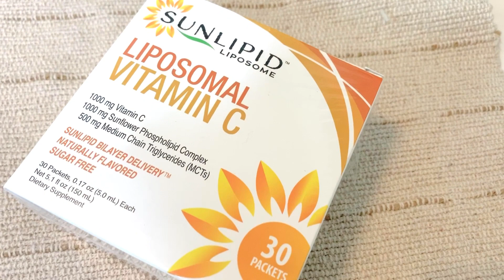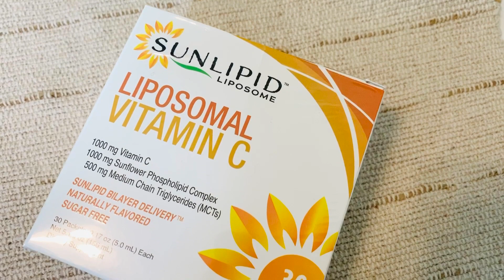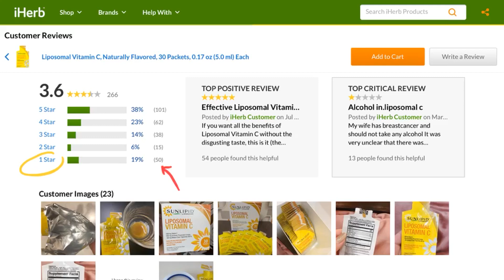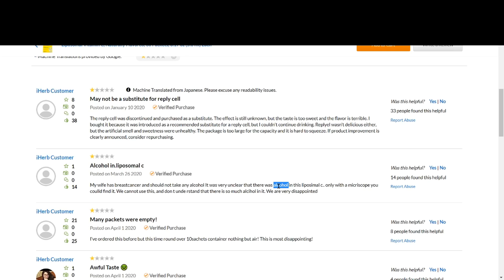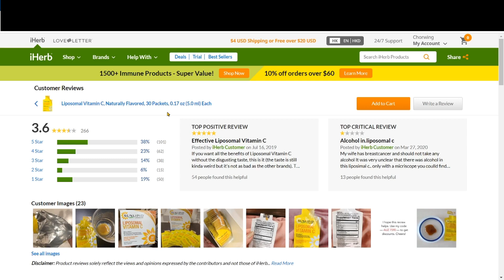宅家嘗Ｃ——羅漢果味脂質體維他命C / SunLipid Liposomal Vitamin C 個人用後感 （CC字幕）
SunLipid Liposomal Vitamin C 個人用後感